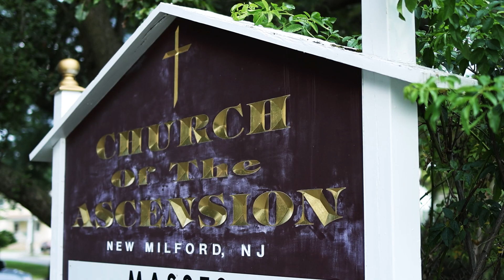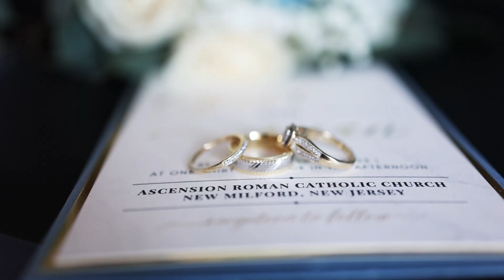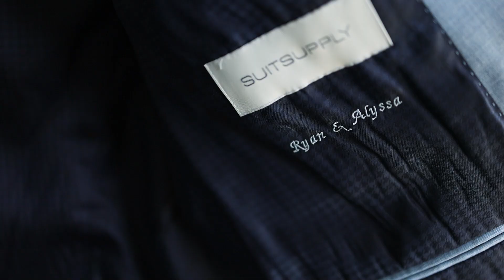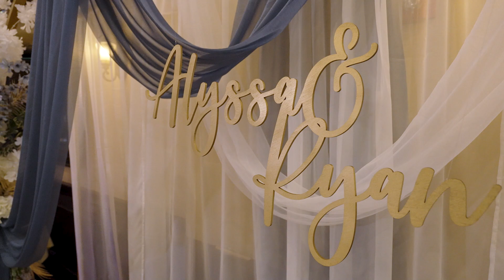Maggiano's Little Italy Wedding Highlights of Alyssa & Ryan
This is Wedding Video Highlights created for Alyssa & Ryan, whose Ceremony and Reception were held at Maggiano's Little Italy in Hackensack, NJ. The video was captured by 1 wedding videographer. This video was captured and edited by New Jersey leading Wedding Photography & Wedding Cinematography Studio – New Jersey Videography.

Offices - North Brunswick, NJ | Saddle Brook, NJ | Hoboken, NJ.